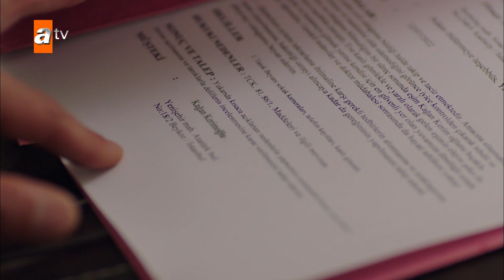Ώρα για Αγάπη - Επεισόδιο 13 | Sevmek Zamanı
Η Φιρούζε είναι μια σύγχρονη Σταχτοπούτα. Είναι μια νέα γυναίκα που διαβάζει και εργάζεται, έξυπνη και αποφασισμένη. Μετά από μια δύσκολη παιδική ηλικία, ζει μια ήρεμη ζωή με τα αδέλφια της και τον Μουσταφά Μπάμπα, που τους υιοθέτησε. Αλλά όλα αλλάζουν μετά τη συνάντησή της με τον Καγάν. Μια αγάπη που φαίνεται τόσο αθώα όπως η κεντημένη αρχική γράμματος σε ένα υφαντό μαντήλι, εξελίσσεται σε μια καταιγίδα που επηρεάζει όλους τους αγαπημένους της. Από τον ασφαλή κόσμο που περιβάλλεται από τους άνδρες της οικογένειάς της που την αγαπούν και την προστατεύουν, αρχίζει να σέρνεται προς το σκοτεινό σύμπαν του Καγάν.

Πρωταγωνιστούν: Deniz Işın, İlhan Şen, Toprak Can Adıgüzel, Serenay Aktaş, Nimet İyigün, Çağdaş Onur Öztürk